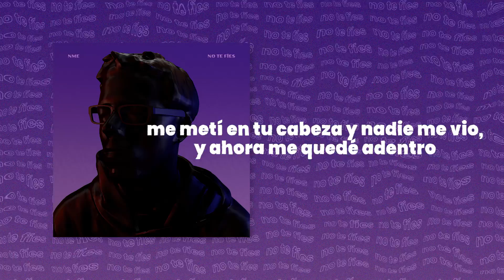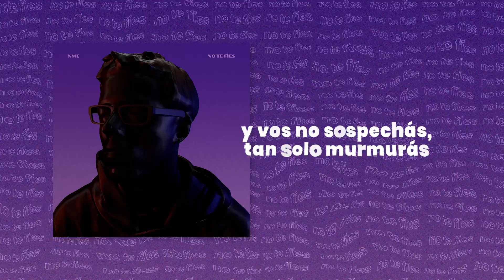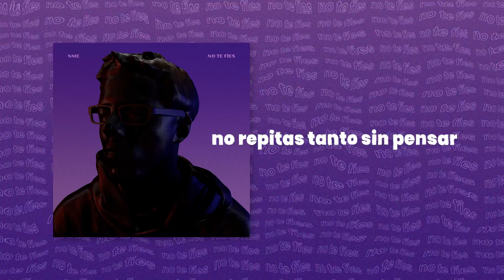ENEMY - No te fíes (LYRIC VIDEO)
ENEMY / NO TE FÍES
Uruguay, 2019

compositores FRANCO SERRA, BRUNO SERRA
prod SANTIAGO MARRERO